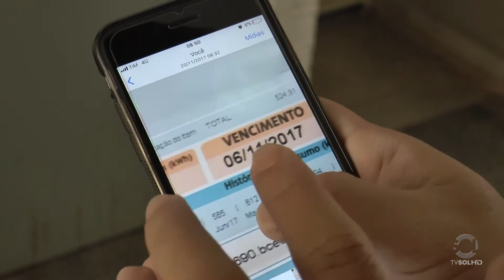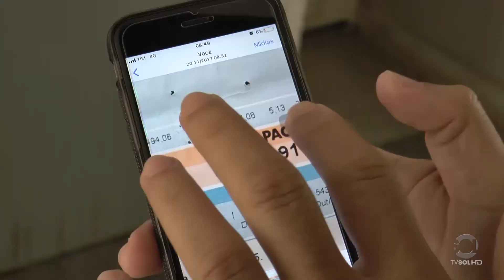PATOENSES ESTÃO REVOLTADOS COM O AUMENTO NA CONTA DE ENERGIA | TV SOL